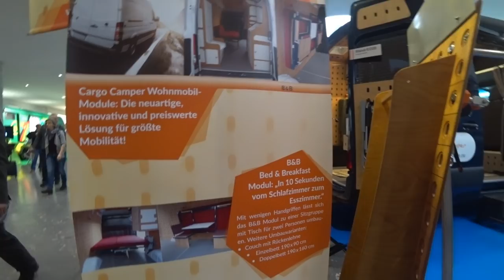Flexible WoMo-Variante: Cargo Clips - #84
Eine clevere Alternative zu herkömmlichen Wohnmobile bietet die Fa. CARGO-CLIPS aus Österreich an.
Das Handwerkerfahrzeug wird am Wochenende einfach zu einem Freizeitfahrzeug ganz persönlich umgebaut.